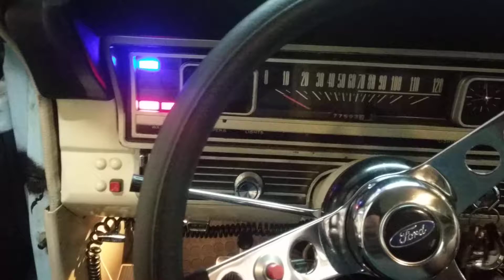Electric power steering test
08 Prius electric column grafted to stock ford column.  One hand turning with key on, engine off.  Noise is tires chattering on shop floor.